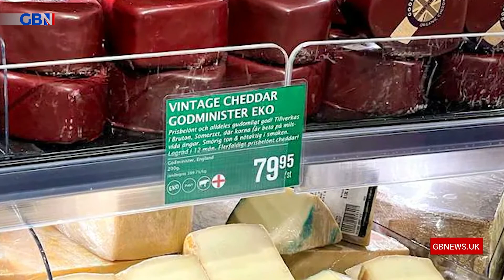Richard Hollingbery discusses his company's cheesemaking process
‘If we can come up with a system that makes a good product and helps the environment, that’s a tick tick for me’

Richard Holllingbery, founder of Godminster Organic, discusses his company’s cheesemaking process.